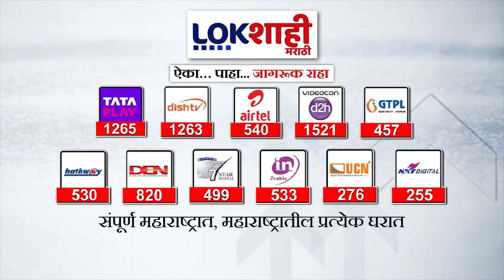5 Minute 25 Batmya | 9AM | बातम्यांचा सुपरफास्ट आढावा | OCT 22, 2024 | Marathi News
5 Minute 25 Batmya | 9AM | बातम्यांचा सुपरफास्ट आढावा | OCT 22, 2024 | Marathi News